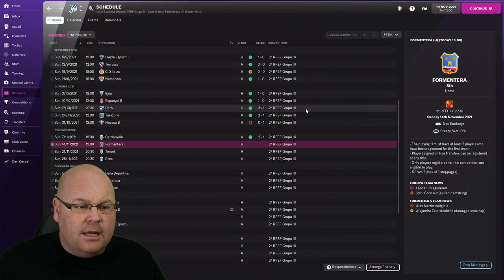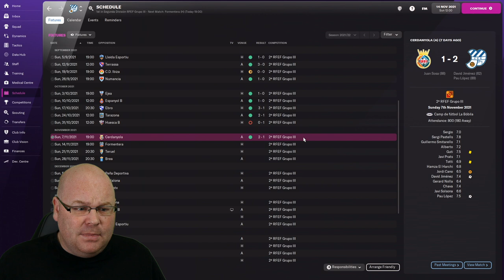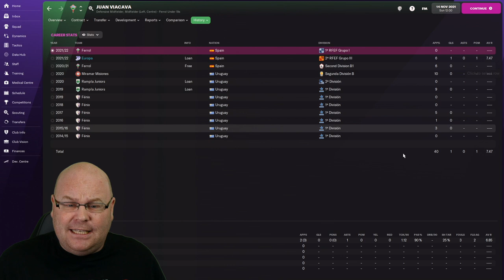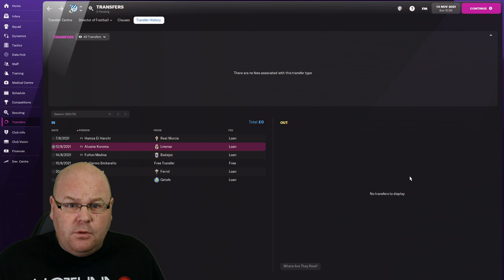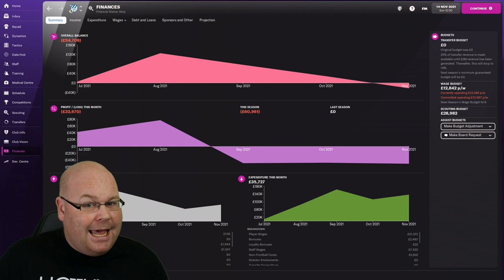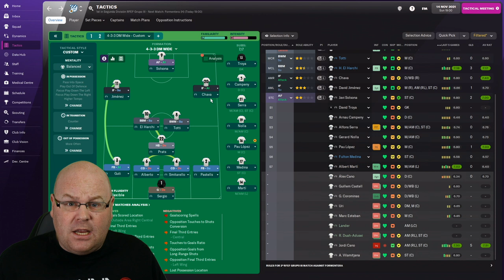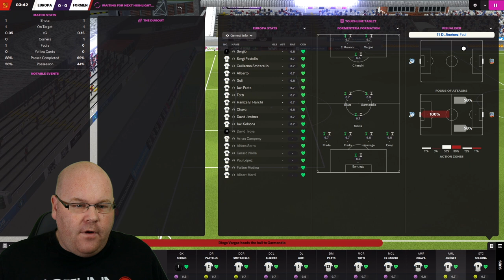FM22 | #3 | NEW SERIES | Beg, Borrow, Steal | Football Manager 2022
In this FM22 lower league management Let's Play, we try to take a team to the Spanish Primera Division without spending any money on transfers!